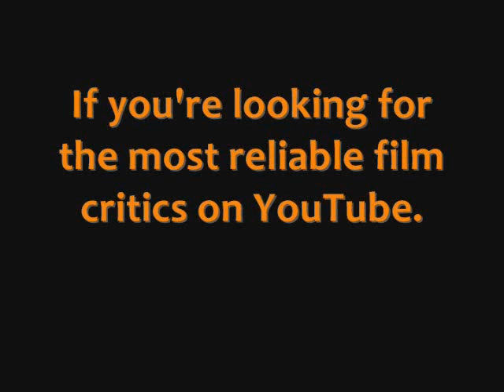Your Highness - Movie Review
Your Highness